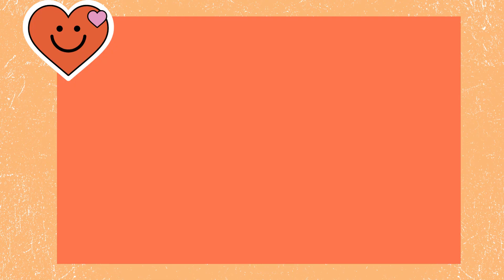Que som é esse? | Jogo para crianças | Som de animais | Aprendizagem | Educação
MKIDS
Você consegue ajudar o Liz a identificar esses sons?
Um divertido jogo para praticar o som dos animais!
Boa Sorte!